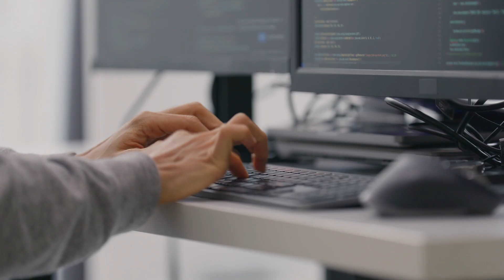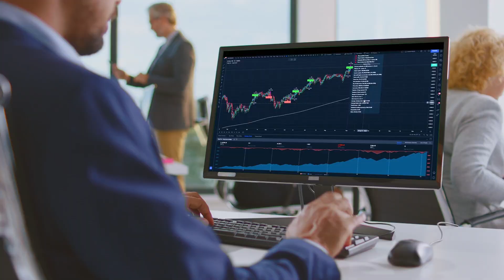Virta Processes 45 Million Messages in Real Time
As one of the fastest growing companies in Europe, Virta provides smart EV charging services for over a thousand companies across many industries, leaving their network in a near-constant state of expansion.

In order to scale, Virta needed a data streaming platform capable of handling millions of messages per hour from its network of over 350K EV charging points across Europe without experiencing any service delays.

By adopting Confluent Cloud to enable real-time data streaming and processing across its growing network, the company has seen 100% uptime. Confluent helps Virta process 45 million messages every hour in seconds, leading to faster development cycles and huge savings through usage-based pricing.